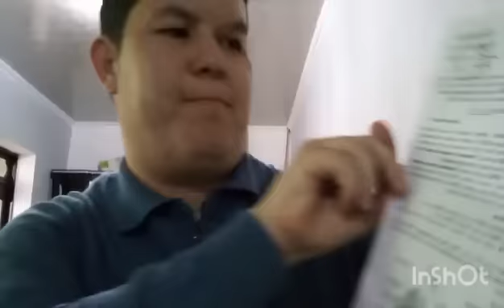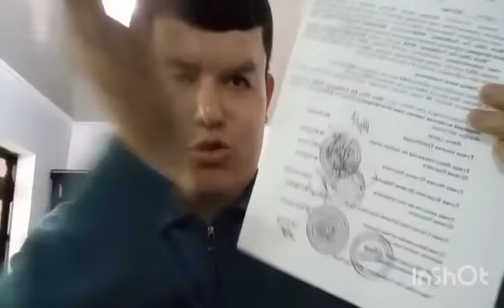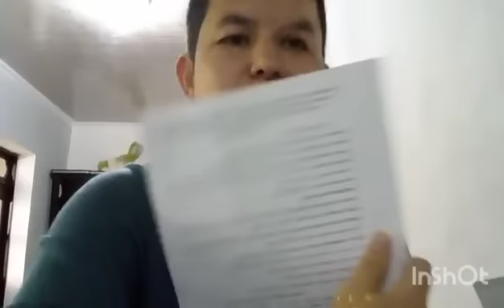Навоийлик ёш тадбиркор нега "Мирзиёев - кетинг!" деди?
Ўзбекистон махаллий хокимлари, фуқароларни  жонидан тўдирмоқда..